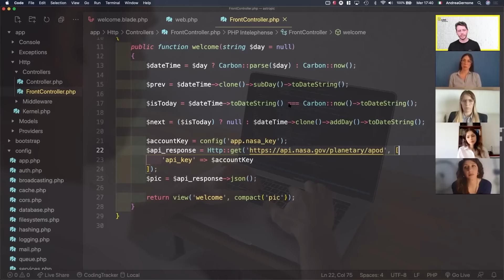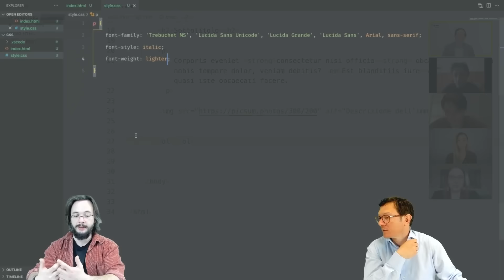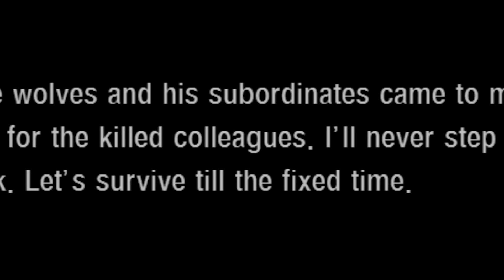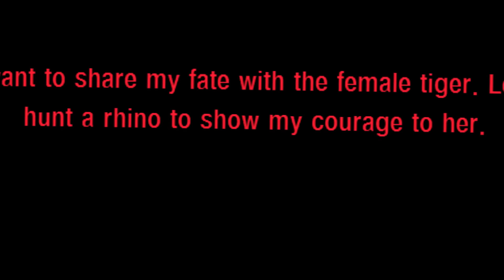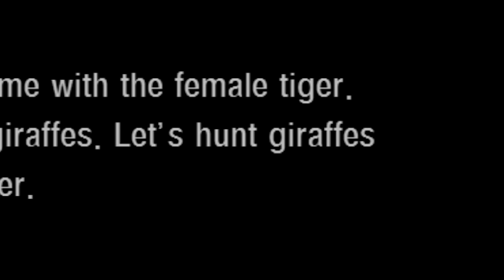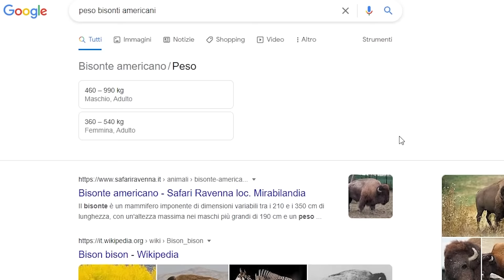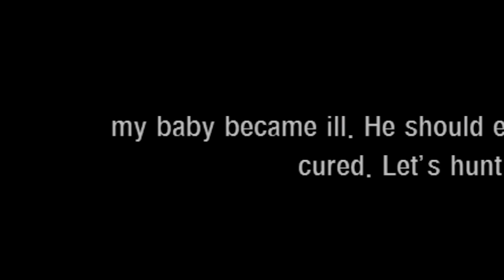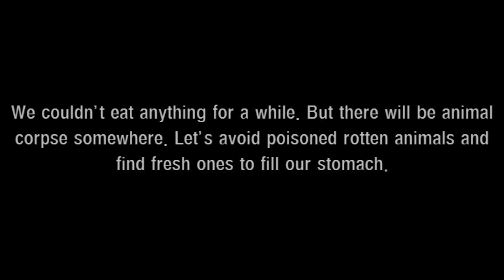GIOCHI BRUTTI - EP66 Life of Black Tiger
Se sei appassionato di tecnologia oppure sei alla ricerca di una svolta lavorativa, diventa sviluppatore web in soli 3 mesi con Aulab Hackademy. Scopri la promozione a te riservata

✔ Casella Postale
    ▪ Francesco Miceli C/O MBE
      Via Putignani 196, 70121 Bari